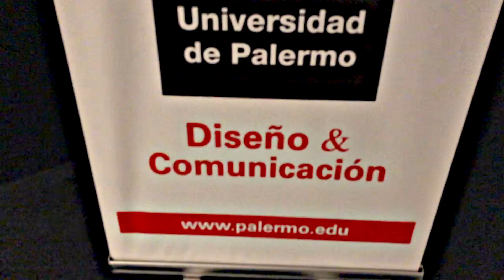Gustavo Koniszczer en la Universidad de Palermo